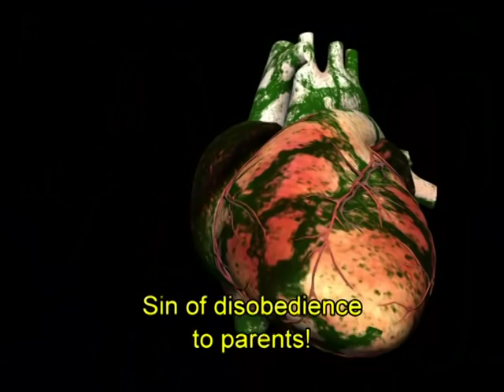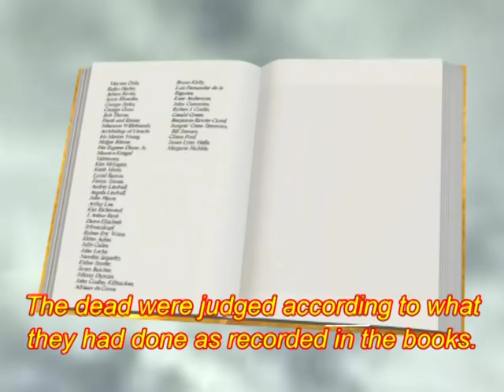Maiko Dake Aganchakgen by PIUS